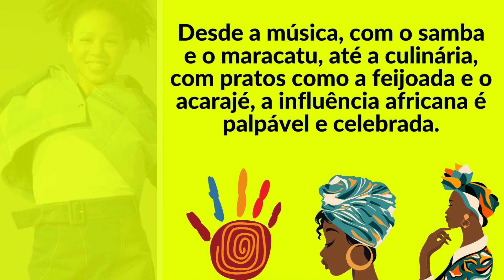A contribuição do povo negro para a formação da cultura brasileira é inestimável.